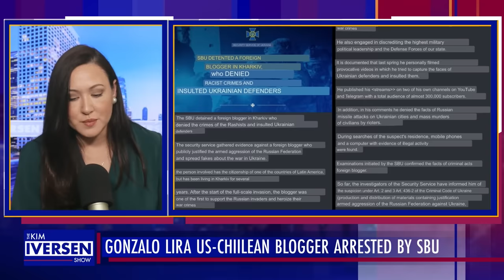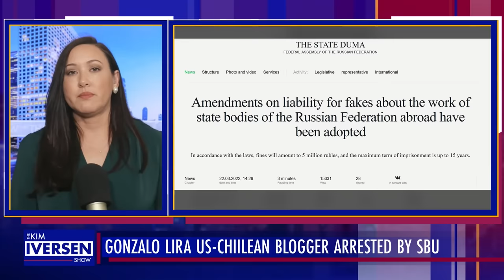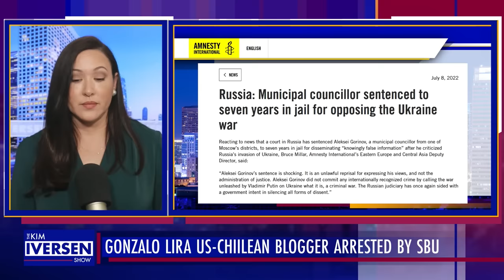Pro Russian Blogger Arrested by SBU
Kim breaks down the news about Gonzalo Lira, Chilean/American blogger arrested by SBU and faces prison for pro-Russian views.

Get the FULL SHOW without ever missing a segment

Sign up for my FREE email newsletter here to get notifications of livestreams and segments (I will never spam you or sell your info)